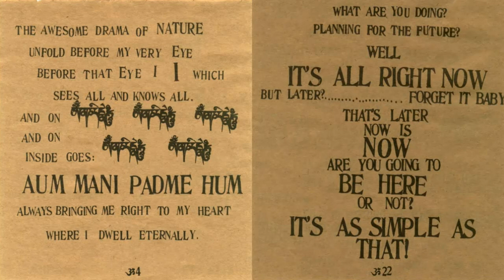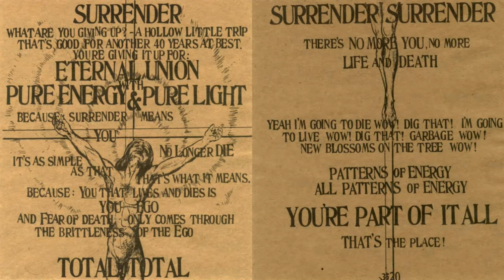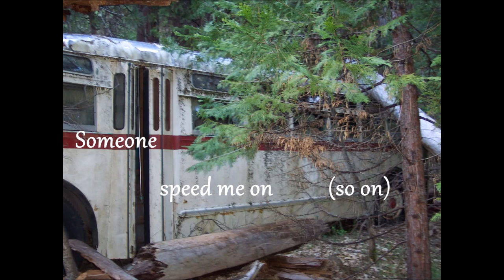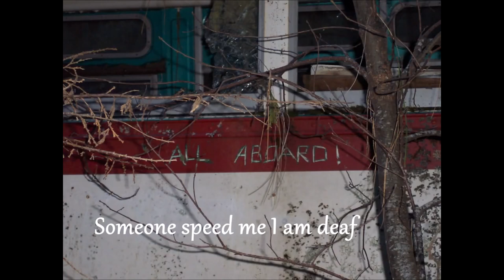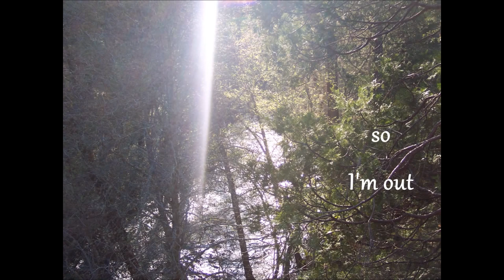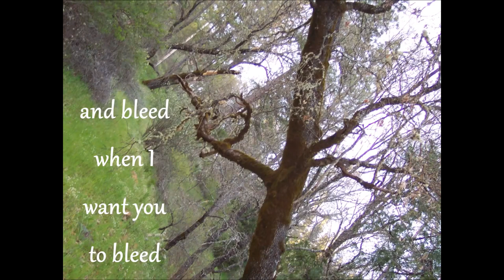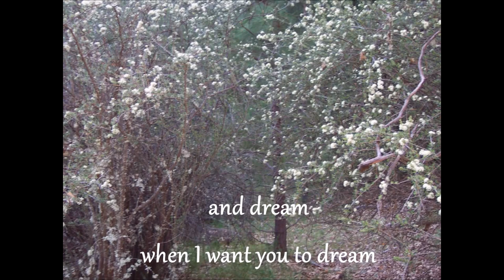Theatre (2005) - FULL ALBUM - By Foundring